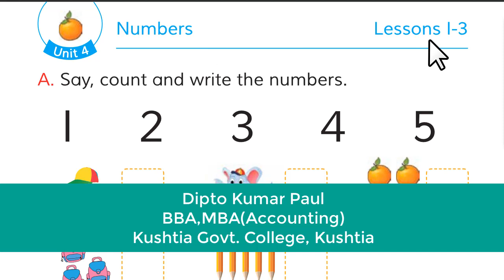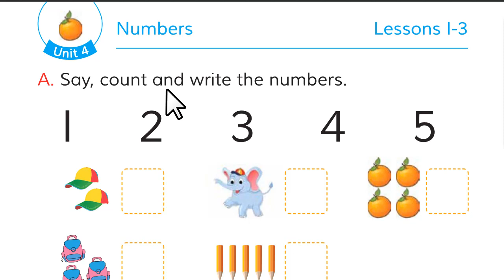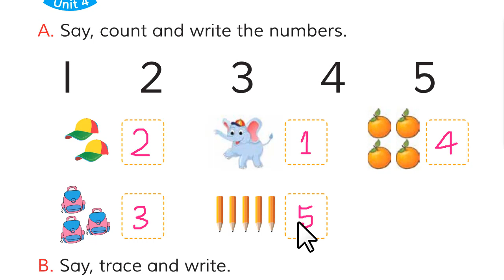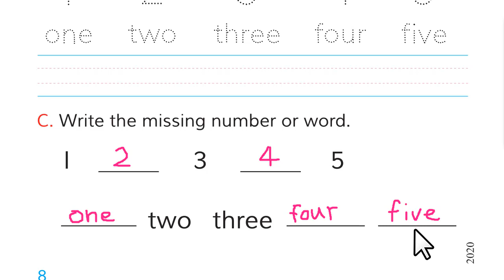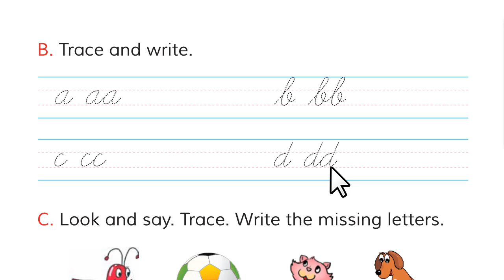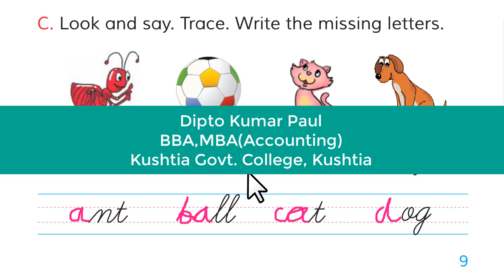Class 3 English Unit 4: Numbers, Cursive small letters (Book 2020)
Class: Three, Unit: 4
Lessons 1-3: Numbers
Lessons 4-6: Cursive small letters.